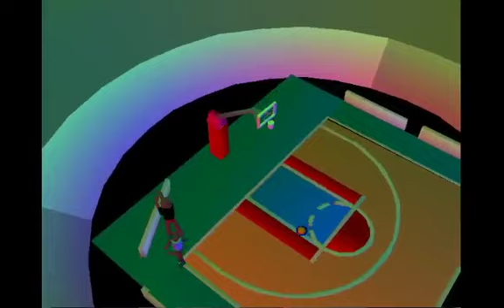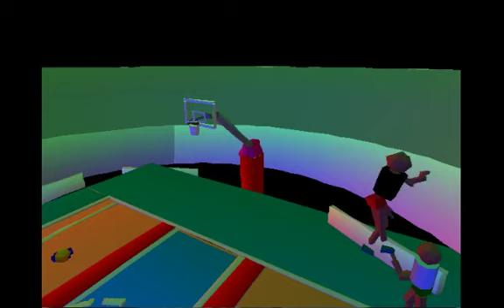Best Of Net Yaroze: One On One